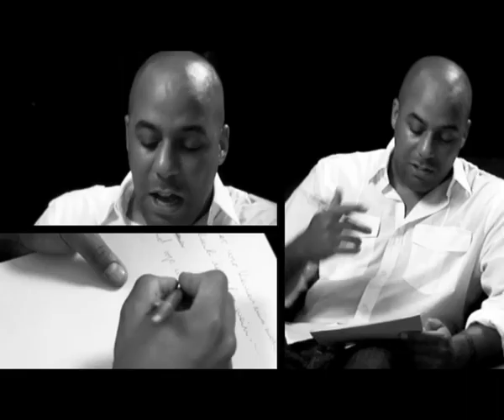Jonesmann & Bakar - Briefwechsel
Dans les Bacs - Überall im Handel: La Connexion (2 CD / DVD) inkl. dem Song Briefwechsel von Jonesmann aus Frankfurt am Main & Bakar aus Paris. Der Beat wurde von Milan Martelli (Frankfurt / Deutschland) produziert. Text + Übersetzung stehen im Booklet und das Instrumental ist auf CD 2 enthalten. oder